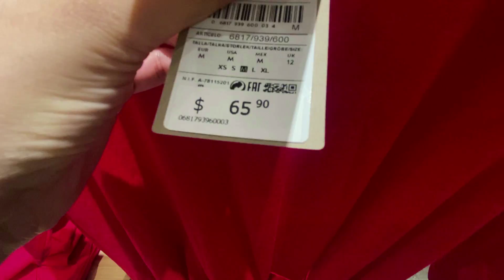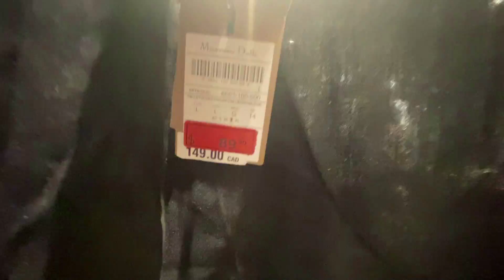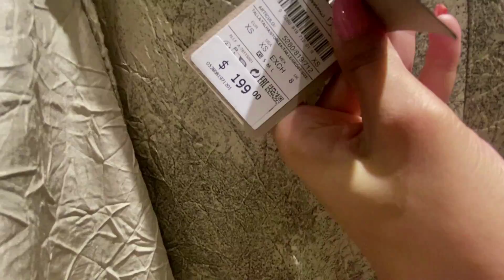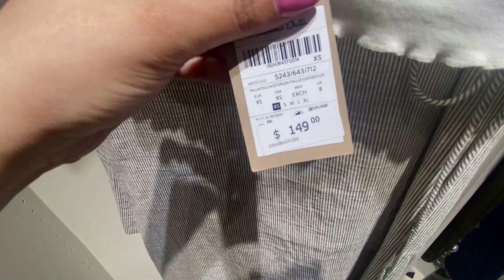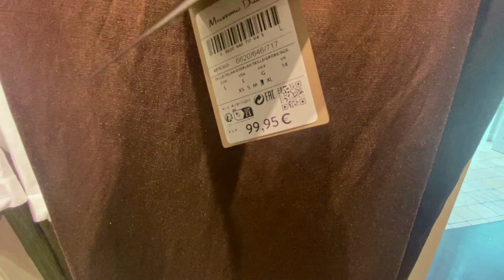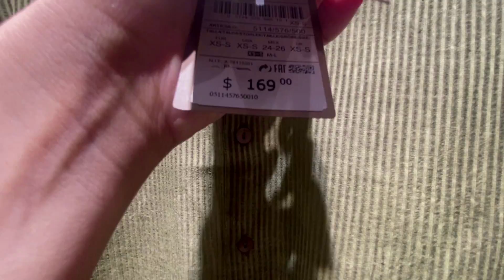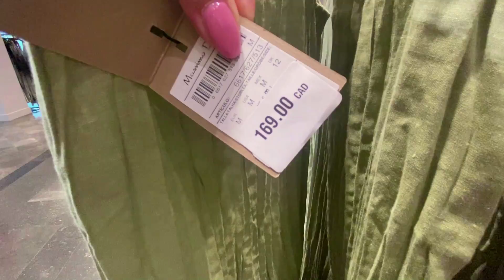MASSIMO DUTTI NEW BEST WOMEN'S COLLECTION AUGUST 2024 !!